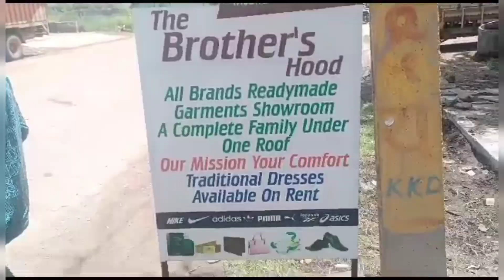कस्टमर का काम नही किया|DAILY VLOGS|trending video|New Vlog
कस्टमर का काम नही किया🙄|DAILY Vlog|trending video|Vlogs
family vlog
daily vlog
vlog
Vlogs
couple vlogs
deetyamakeovervlogs
travel vlog
कस्टमर का काम नही किया
motivational video
comedy video